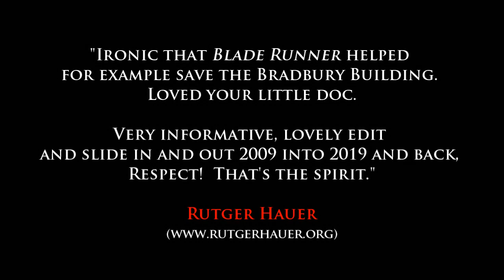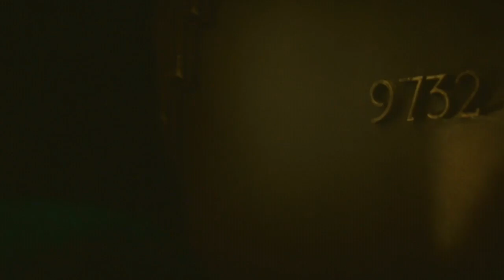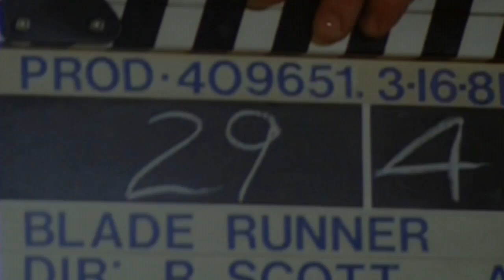BLADE RUNNER ( filming location video ) 1982 Harrison Ford Ridley Scott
This video was posted exactly 27 years after the Blade Runner release date on June 25, 1982.
That date was chosen by producer Alan Ladd, Jr. because his previous highest-grossing films (Star Wars and Alien)
had a similar opening date in 1977 and 1979.

Blade Runner is a 1982 American science fiction film, directed by Ridley Scott and starring Harrison Ford,
Rutger Hauer, and Sean Young.

The film depicts a dystopian Los Angeles in November 2019 in which genetically manufactured beings called replicants
visually indistinguishable from adult humans are used for dangerous or menial work on Earth's "off-world colonies".
Following a replicant uprising, replicants become illegal on Earth and specialist police
called "blade runners" are trained to hunt down and "retire" escaped replicants on Earth.
The plot focuses on a brutal and cunning group of recently-escaped replicants hiding in
Los Angeles and the semi-retired blade runner, Rick Deckard (Harrison Ford), who reluctantly agrees
to take on one more assignment.

Blade Runner is based on the novel Do Androids Dream of Electric Sheep? by Philip K. Dick.

Blade Runner is a literate science fiction film, thematically enfolding the philosophy of religion and moral
implications of human mastery of genetic engineering in the context of
classical Greek drama and hubris, and draws on Biblical images, such as Noah's flood,
and literary sources, such as Frankenstein. Linguistically, the theme of mortality
is subtly reiterated in the chess game between Roy and Tyrell based on the famous Immortal game of 1851,
though Scott has said that was coincidental.